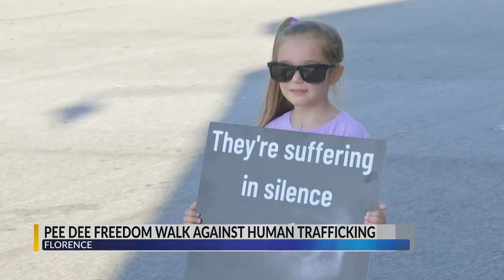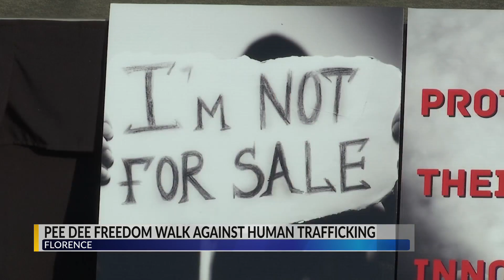More than 100 walk to raise awareness for human trafficking in Florence